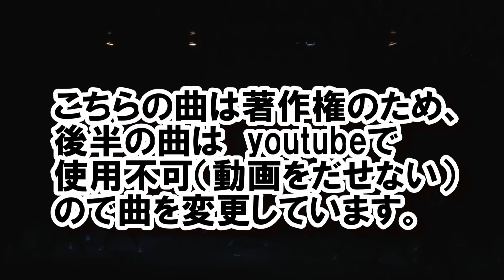ATOM FESTIVAL 2023【12】チアリーダー部ステージ 同志社大學應援團（日本国内でブロックなので2曲音入替済） ＊注意＊寒梅館は天井が低いのでチアは大変。いつもなら落ちません。念のため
0:00 START チアリーダー部ステージ　■同志社大学 室町キャンパス 寒梅館ハーディーホール　2023/12/23　撮影・アップロード許可いただいております。■GOOD評価・チャンネル登録よろしくお願いいたします。同志社　応援團